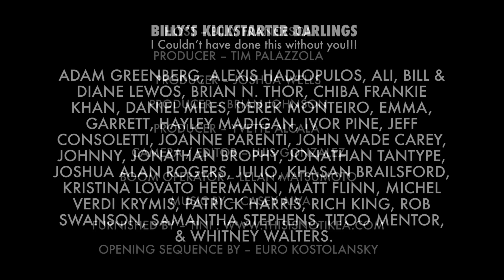Basil, McDonalds Breakfast, Hillary Clinton...Jeez Louise Slow Down. S4/E5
We're Back! Last Episode till our NEW Season...Next Month LOL, Climax Averted. Check Out the Latest! Basil Cocktails, Hillary Clinton is there, of course McDonalds Breakfast, How Dare You?...Oh yes I Dare, Fires, Drawings...Ya Know All the Stuff You've Come to Expect from a Drunk Dragon. XOXO Sending YOU Kids Love!